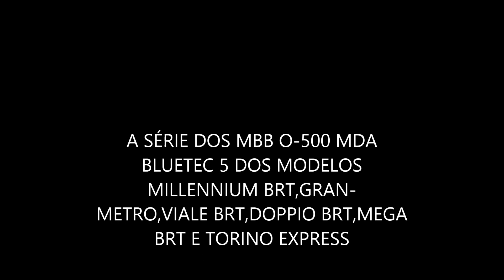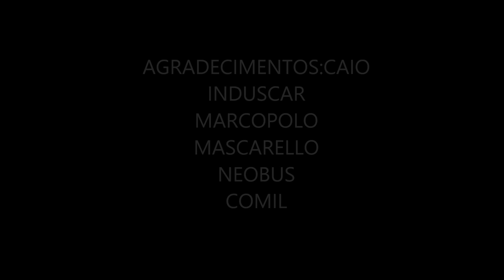ÔNIBUS INDO E VINDO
Vídeo dos Superarticulados MBB O-500 MDA Bluetec 5 do segmento BRT!!!